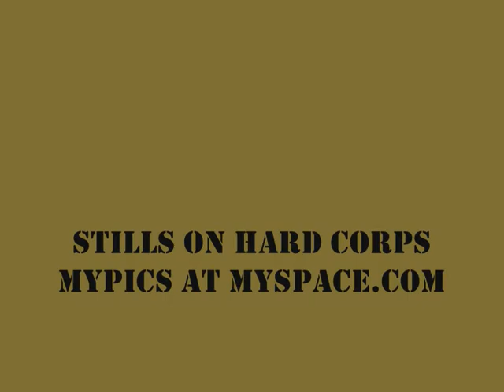Leftover Crack in Galway Part 3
The final sample of a devestating performance from Leftover crack at the Roisin Dubh in Galway on 24th August 2009